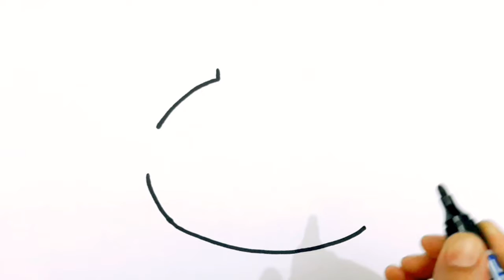wow!😉what a teapot😲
wow!😉what a teapot😲 easy drawing cute teapot tea art beautiful funny quick satisfying @jayaartdessin2819

hi friends!

In this video you can learn how to draw a colourful cute tea pot step by step with the help of simple method for kids.

video highlights

How do you draw a teapot?
How do you draw a tea jug?
How do you draw a teapot handle?
How do you draw a picture of tea?
How do you draw cute tea cups?
How to draw teapot and Cup?

easy drawing
funny drawing
art with jaya
quick drawing
beautiful drawing
pencil colour drawing
realistic drawing